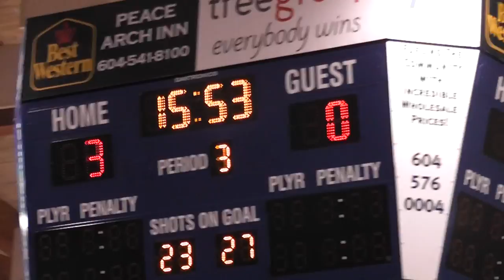Surrey Eagles Playoff Game 2 Action Video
Last night it was the Surrey Eagles vs. the Cowichan Capitals at the South Surrey Arena. The Eagles led the whole game however, there was no shortage of tension and excitement in the air. The Surrey Eagles conquered, ending the game with a 4-1 win. They lead the series 2-0. Eagles, you did us proud tonight. Playoff tickets are on sale now.

Surrey604 wanted to pay homage to the team and last night's game so watch the video and enjoy. Let's keep that feeling alive for the Surrey Eagles!